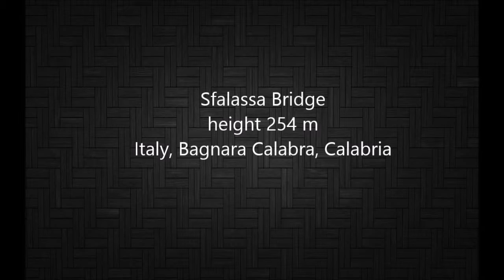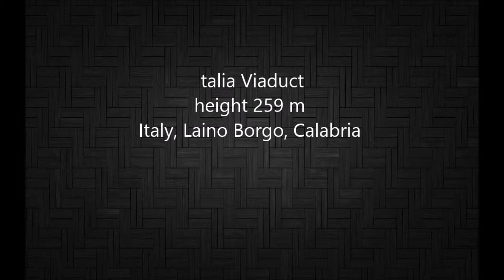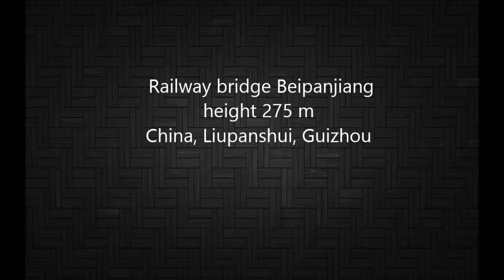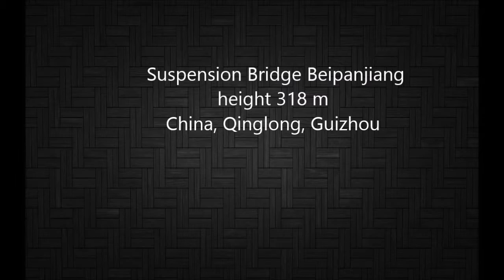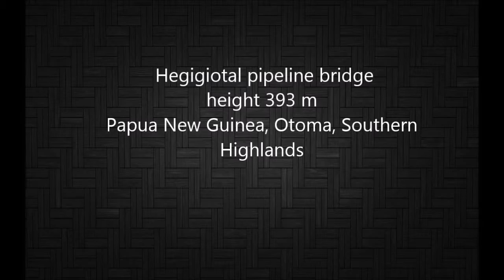Top 20 highest bridges in the world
Hier sind die 20 höchsten Brücken in der Welt
Here are the 20 highest bridges in the world